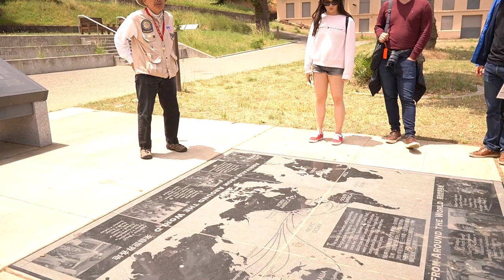VLOG Cultural Vista - Immigration history of the USA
06.2019